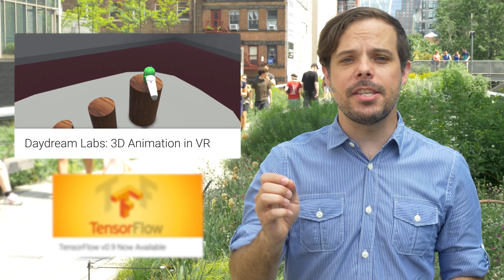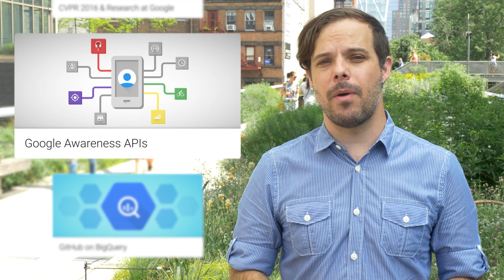The Developer Show (TL;DR 032)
Highlights: VR, TensorFlow, Google Awareness APIs, Wide & Deep Learning, GitHub on BigQuery, Google Cast SDK, Google Maps Android API, AdMob Campaigns.